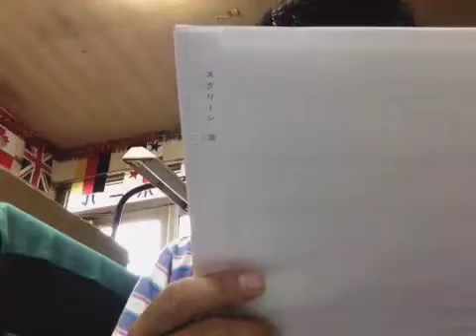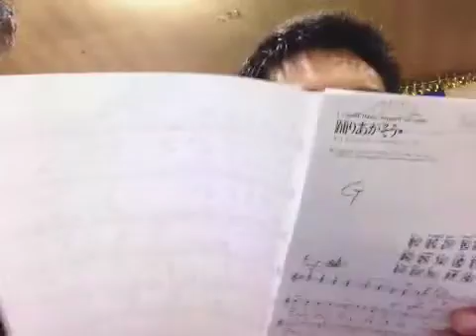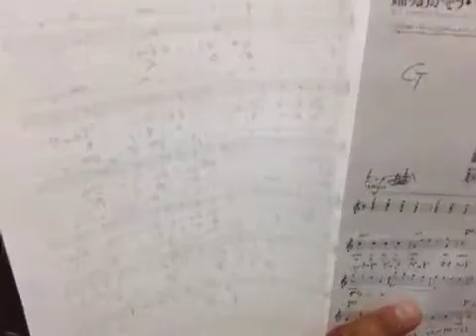femmelets は録画されました2014/06/05 16:40 JST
Japan, Chiba, Kamagaya でiPhoneから録画されました2014/06/05 16:40 JST - Captured Live on Ustream